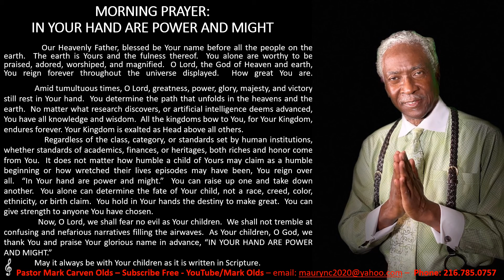MORNING PRAYER: IN YOUR HAND ARE POWER AND MIGHT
Our Heavenly Father, blessed be Your name before all the people on the earth.  The earth is Yours and the fulness thereof.  You alone are worthy to be praised, adored, worshiped, and magnified.  O Lord, the God of Heaven and earth, You reign forever throughout the universe displayed.  How great You are.
               Amid tumultuous times, O Lord, greatness, power, glory, majesty, and victory still rest in Your hand.  You determine the path that unfolds in the heavens and the earth.  No matter what research discovers, or artificial intelligence deems advanced, You have all knowledge and wisdom.  All the kingdoms bow to You, for Your Kingdom, endures forever. Your Kingdom is exalted as Head above all others.
               Regardless of the class, category, or standards set by human institutions, whether standards of academics, finances, or heritages, both riches and honor come from You.  It does not matter how humble a child of Yours may claim as a humble beginning or how wretched their lives episodes may have been, You reign over all.  “In Your hand are power and might.”  You can raise up one and take down another.  You alone can determine the fate of Your child, not a race, creed, color, ethnicity, or birth claim.  You hold in Your hands the destiny to make great.  You can give strength to anyone You have chosen.
               Now, O Lord, we shall fear no evil as Your children.  We shall not tremble at confusing and nefarious narratives filling the airwaves.  As Your children, O God, we thank You and praise Your glorious name in advance, “IN YOUR HAND ARE POWER AND MIGHT.”
               May it always be with Your children as it is written in Scripture.